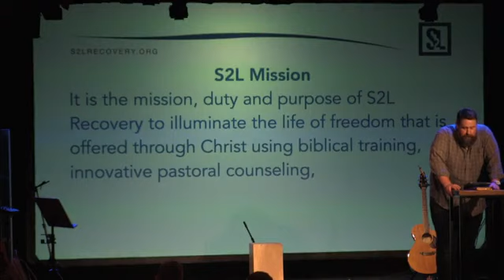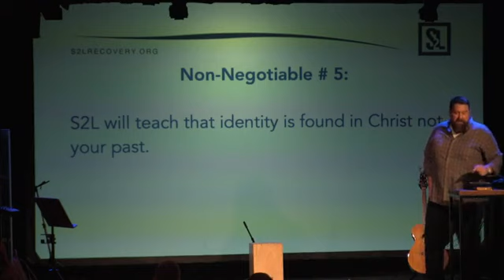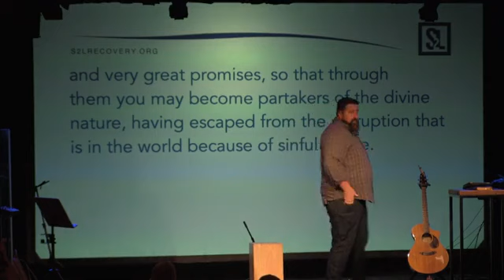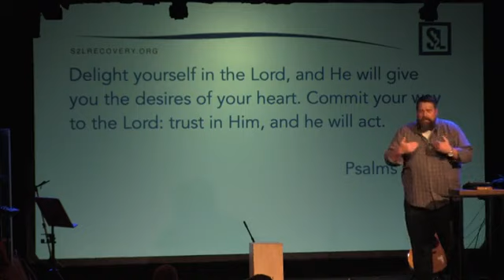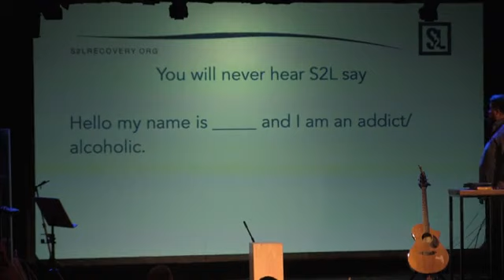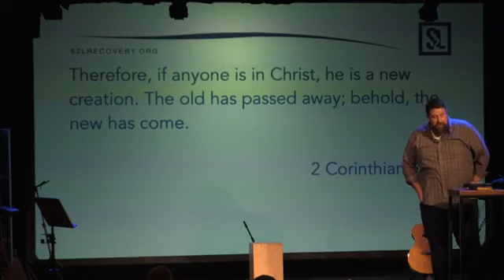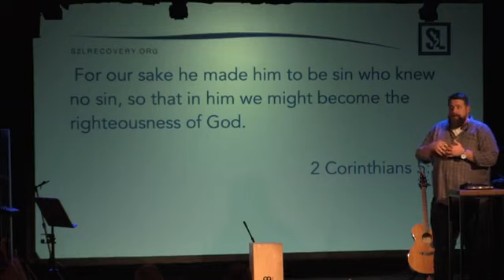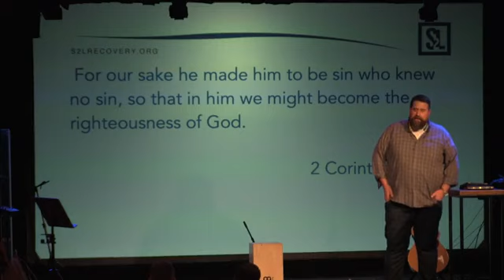2020 Vision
Pastor Adam cast Vision for 2020 and explains S2L's Theology and Philosophy about addiction.